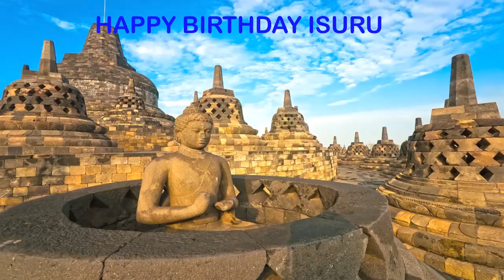Isuru Landmarks & Lugares Famosos - Happy Birthday